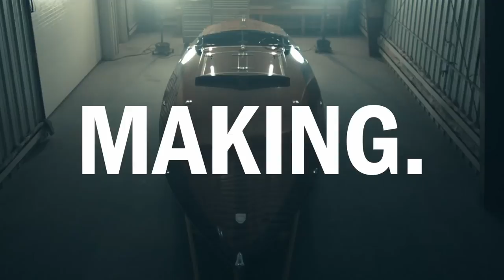Boat Builder - Ben Van Dam